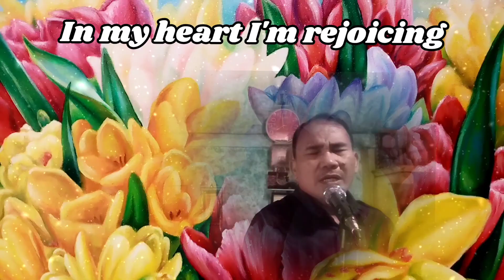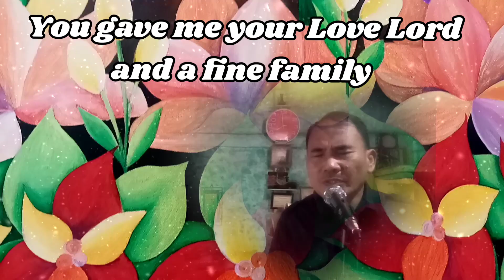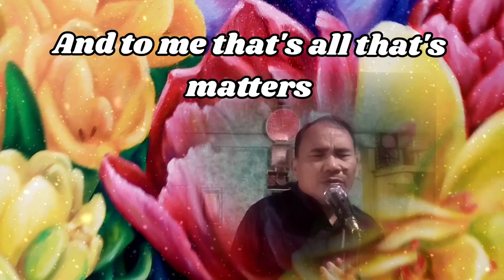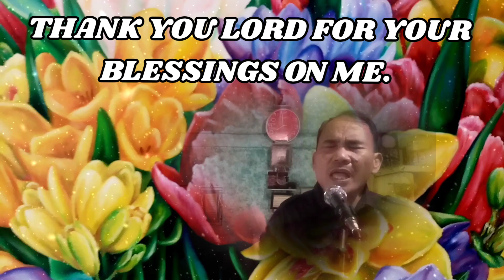"THANK YOU FOR YOUR BLESSINGS" A GOSPEL SONG WITH LYRICS.